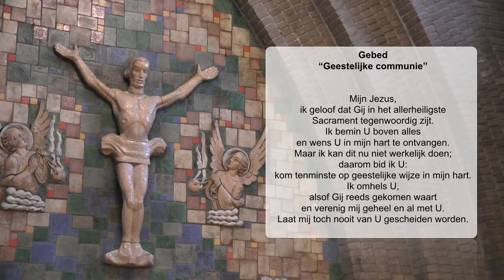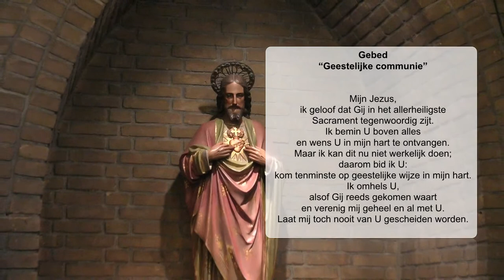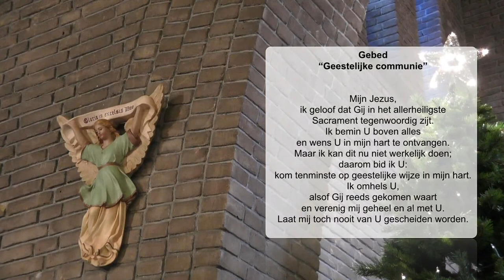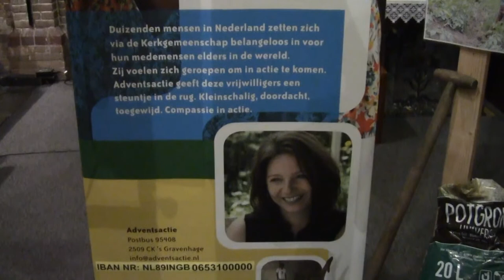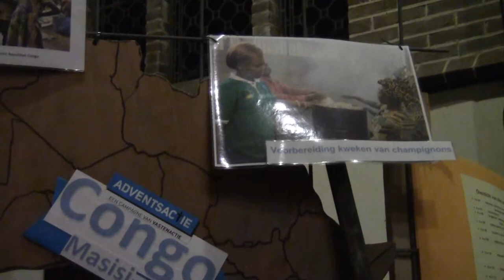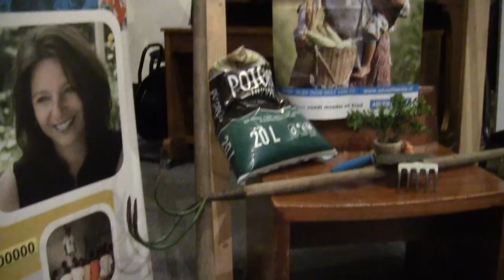Live Uitzending Viering 20 dec 2020 (Zevenhoven)